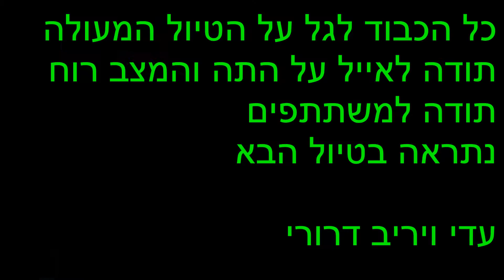Subaru AWD in various terrain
Subaru XV and Forester in the mud and in water.